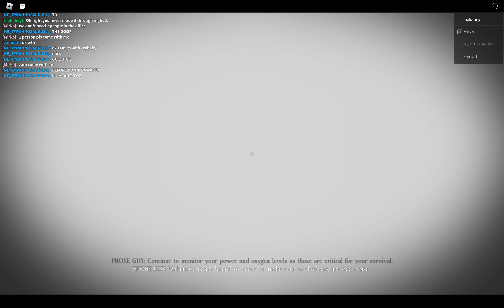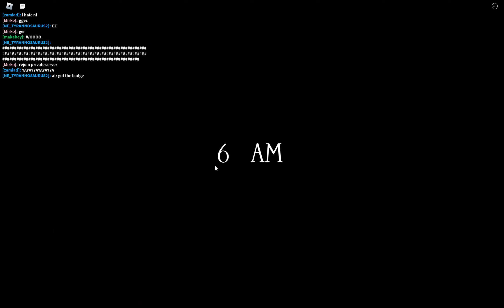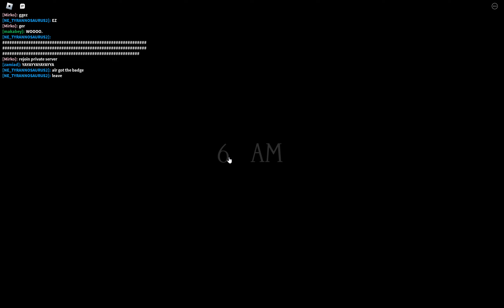Second Night in FORGOTTEN MEMORIES.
Some nights will most likely be with different people if you have noticed this one is just with a random person the rest of the nights are with friends or with other friends.